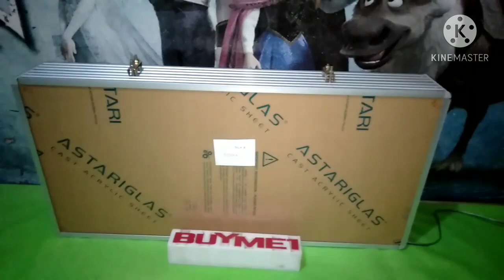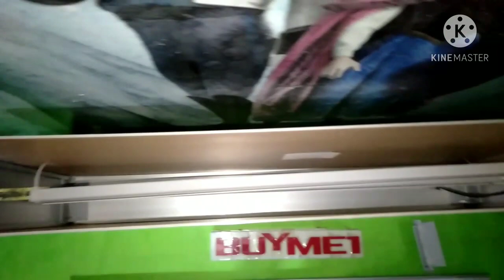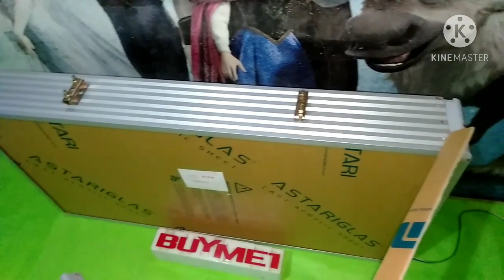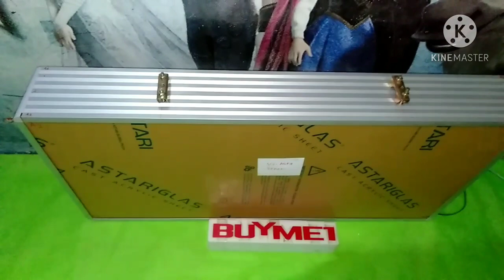Cara Membuat Memasang Merakit Neon Box Aluminium 45 x 100 cm gede banget gaeess